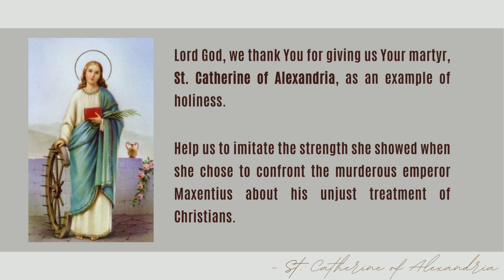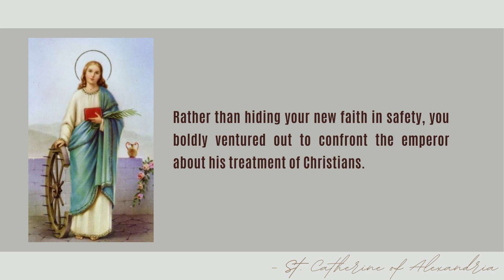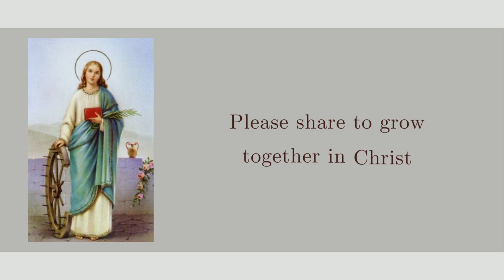St. Catherine of Alexandria Novena Prayers - Day 2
Catherine of Alexandria is a Christian saint and virgin. The young saint was born around 287 in Alexandria, Egypt.

At that time, Alexandria was one of the finest cities in the world, and a center of learning and culture as well as faith.

Around the age of fourteen, she experienced a moving vision of Mary and the infant Jesus, and she decided to become a Christian. She converted hundreds of people to Christianity and was martyred around the age of eighteen.

One account claimed that after her death, angels took her body to Mt. Sinai.

She is a patron saint of students, lawyers, librarians, philosophers, teachers, unmarried girls, apologists, and believed to help protect against sudden death.

Her feast day is November 25.